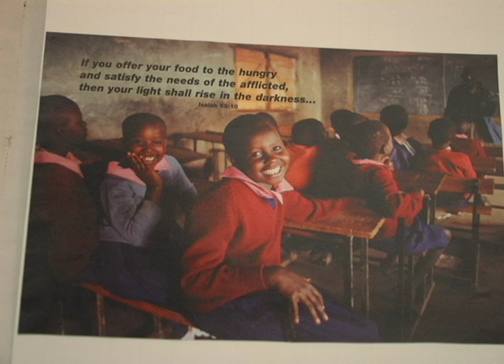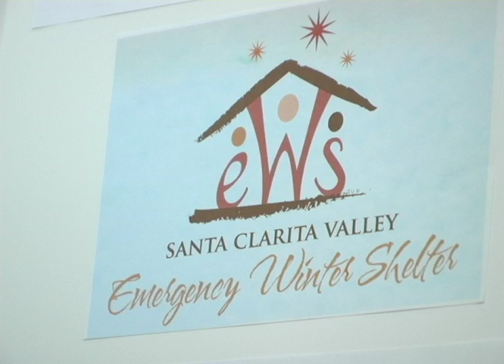Alternative Gift Fair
Cougar News reporter Ana Knauf takes a look at the Alternative Gift Fair at a local church in Santa Clarita.